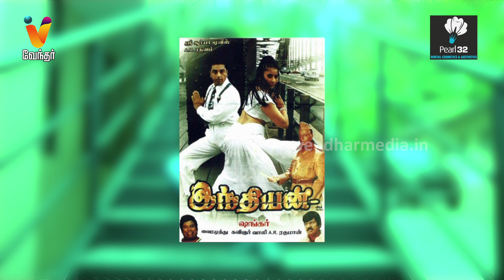ஷங்கர் இயக்கும் மெகா திரைப்படம் | Shankar Upcoming Movie | Yash | Vijay Sethupathi